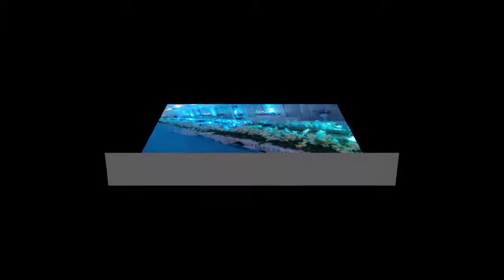NEW RONAK LIGHT DECORATION SURENDRANAGAR